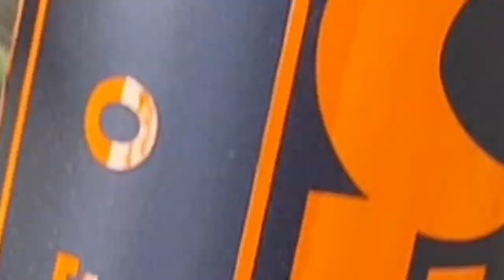THIS IS OUR LIFESTYLE!/ The MTBiker GR!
→ Video music: B-Complex - Beautiful Lies VIP